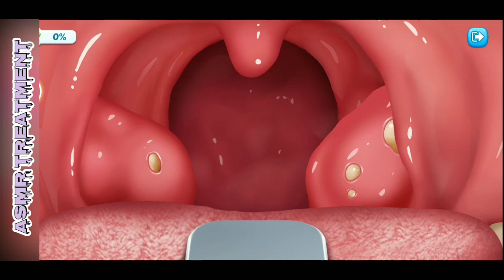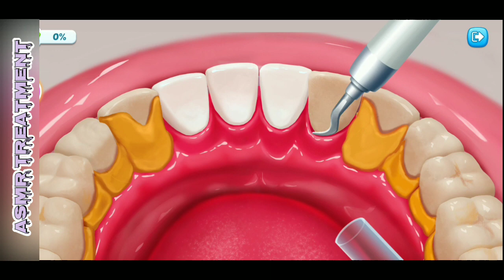ASMR Remove pimples and blackheads from the mouth and clean the teeth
ASMR SOUND FRENZY